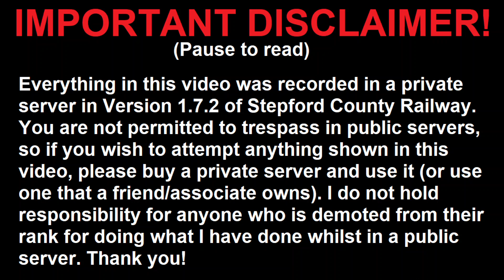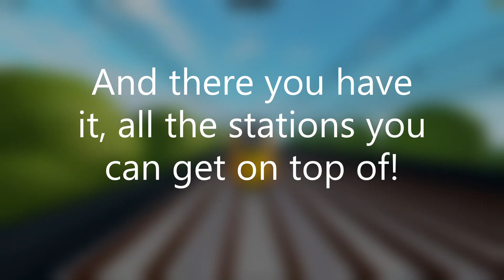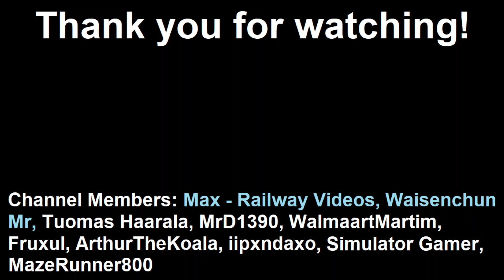Getting on top of various SCR roofs